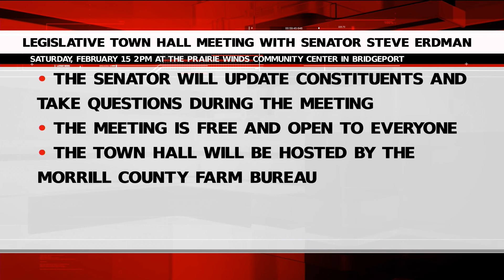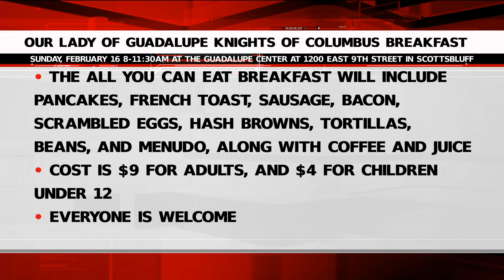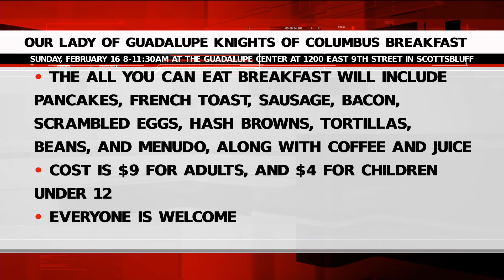Friday Community Calendar